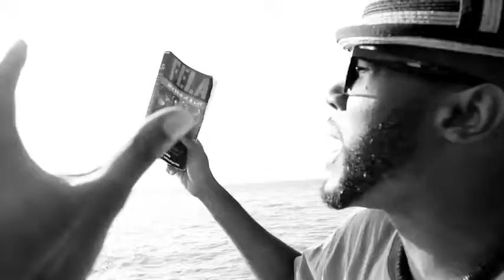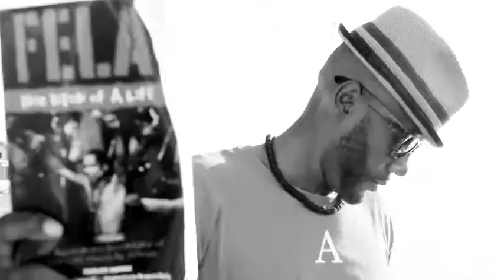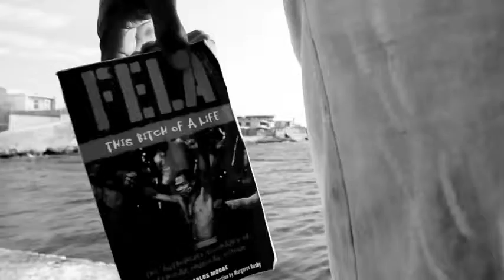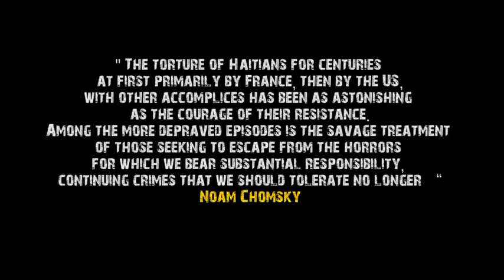Article 14 Vox Sambou feat Tthe Narcicyst and Scholar Noam Chomsky